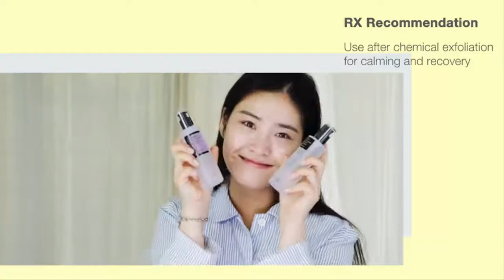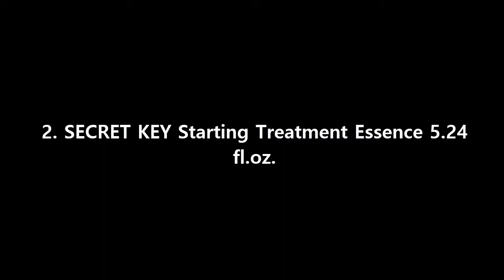Top 3 Best Essences For Men 2020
► Best Essences For Men:

3. COSRX Advanced Snail 96 Mucin Power Essence

2. SECRET KEY Starting Treatment Essence 5.24 fl.oz.

1. ETUDE HOUSE Moistfull Collagen Essence 2.7 fl. oz.